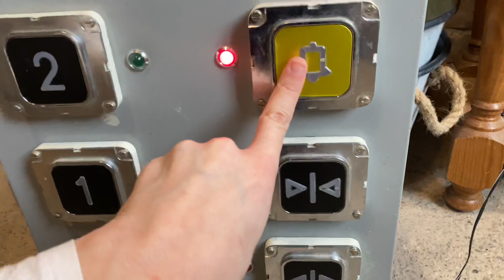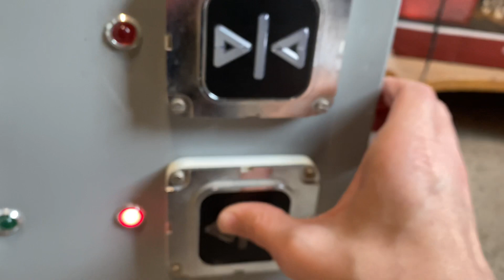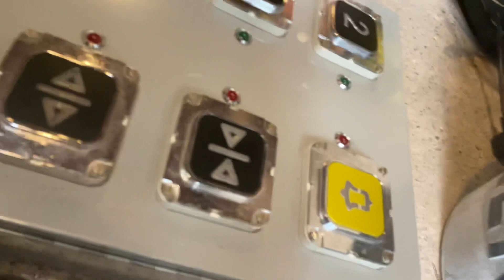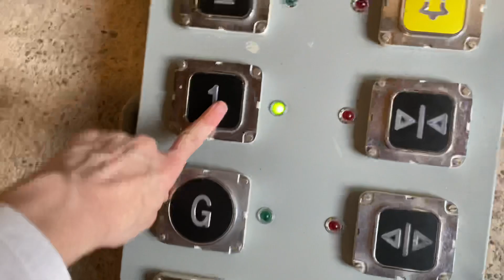Only Old Viewers Will Remember This